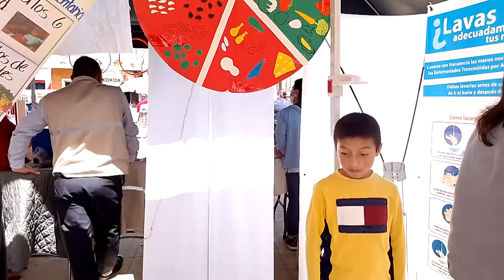Una buena alimentación brinda una mejor calidad de vida por medio alimentos naturales.